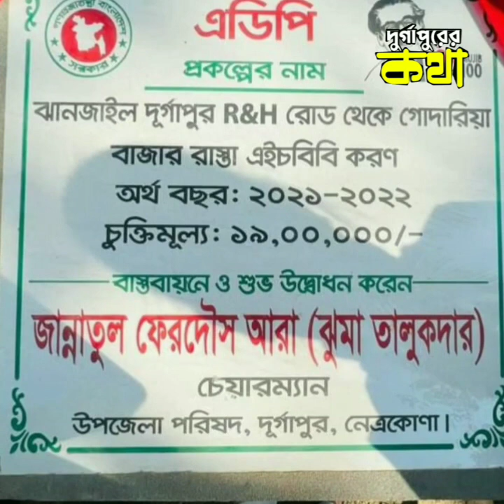হাজার হাজার নেতাকর্মীদের নিয়ে ঝুমা তালুকদারের গণসংযোগ